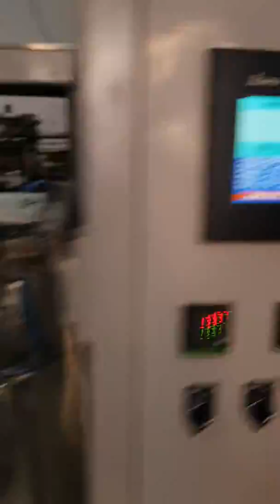Stylo pack Kanpur 9336201521(2)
Stylo pack Kanpur